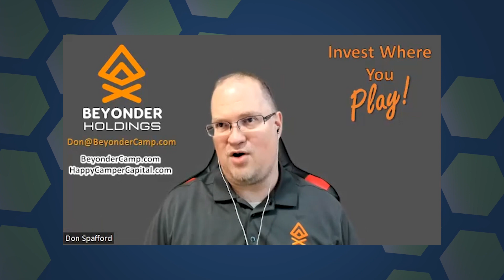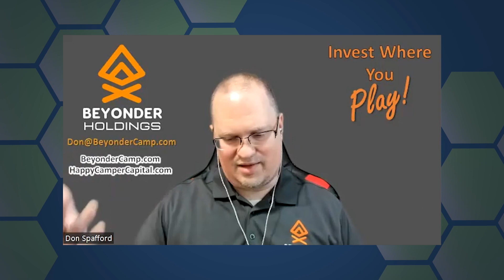WS1689 What You Need to Know Before Investing in RV Campgrounds | Don Spafford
In today's episode, we have the pleasure of speaking with Don Spafford, an RV park expert, to continue our exploration of this unique and growing asset class. Whether you're an active or passive investor, you'll find valuable insights and tips to help you understand the ins and outs of RV parks and campgrounds. Don guides us through the underwriting process, discussing factors such as rentals, weeklies, seasonal, and more. He explains the importance of being conservative in projections and shares how to look at the past three to five years of data from an existing campground to make informed assumptions.

Listen in as we discuss the various aspects of analyzing an RV park investment, including researching competitors in the area and factoring in salaries, insurance, and other income streams. We also touch on other considerations such as nearby attractions and potential inclusions in the sale, like equipment or amenities. Furthermore, Don enlightens us on the emerging trends in the RV park industry, including upgrading electrical meters and accommodating the needs of younger generations who are embracing life on the road.

Finally, we discuss how to overcome investor fears and the importance of networking and building strong relationships with high net worth investors, family offices, and private equity firms. Don also shares his personal habits that have contributed to his success in the business and his passion for giving back to the community. And, of course, we touch on the role of social media in real estate investing and how to connect with potential investors through various platforms. Don't miss this informative and engaging conversation with RV park expert, Don Spafford.